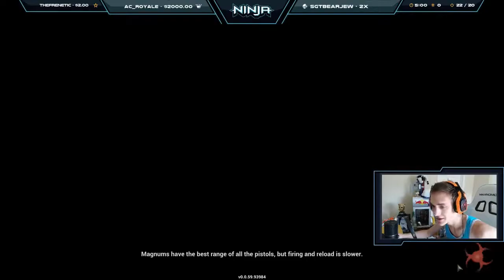NINJA ULTIMATE RAGE COMPILATION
I miss the old Ninja!